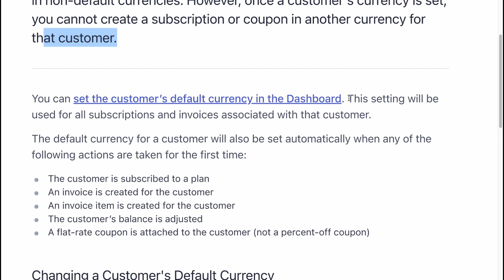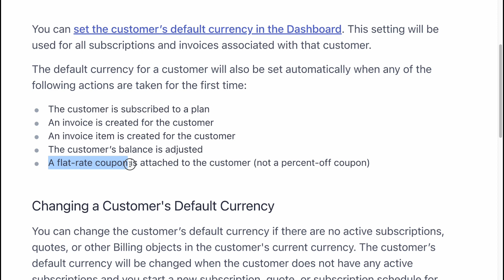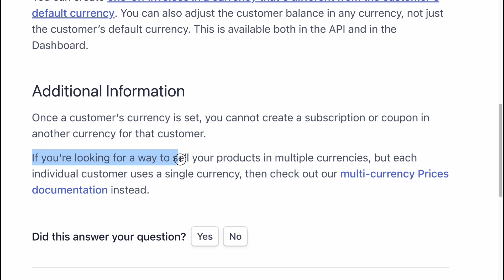How To Set Default Currency on Stripe